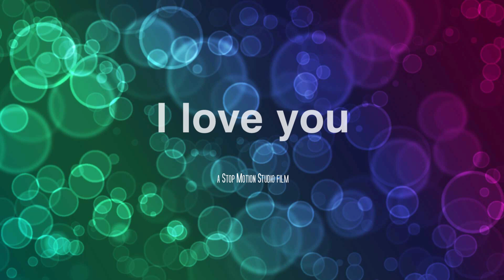National Motor Museum 3rd Oct 2021 I Love You